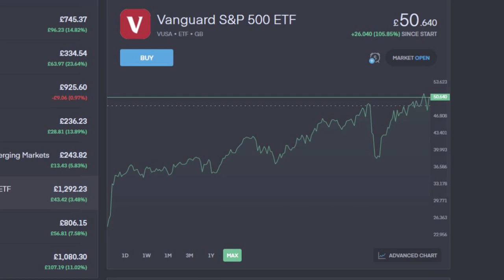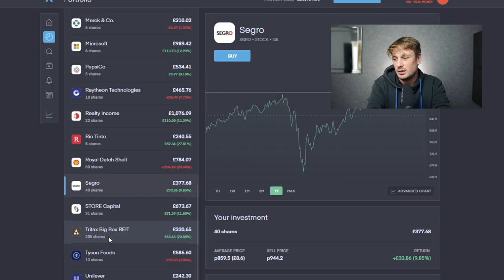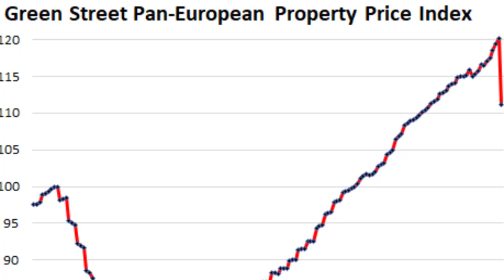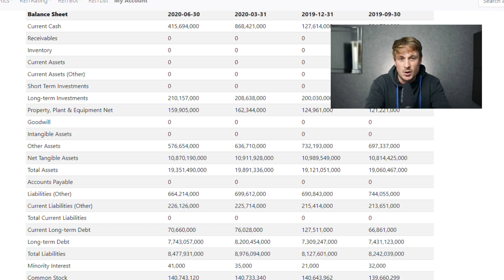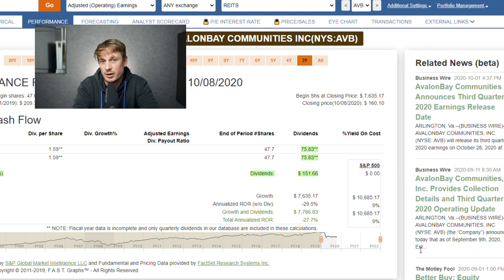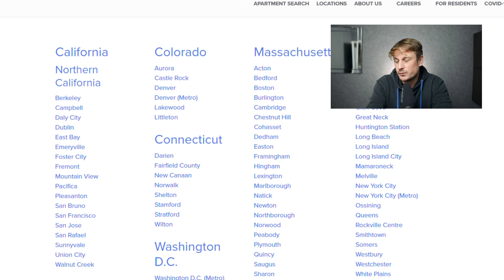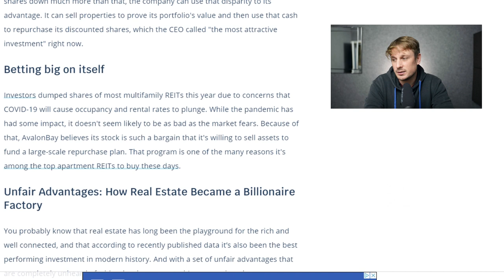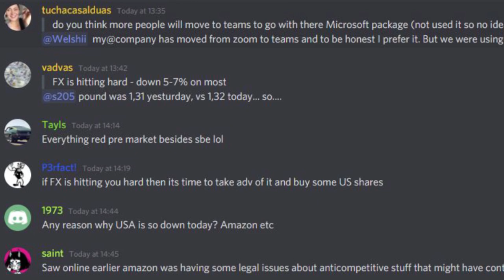How I Value a Real Estate Investment Trust - Avalon Bay Communities Analysis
Today I'll analyze a new real estate investment trust that I own. But I can't use Trading 212 because it doesn't work.

The investment app I use is Trading 212.
If you sign up and make a deposit we both get a free share!

CFDs.

Camera:
Nikon D800, D810, D850
Monitor:
Neewer Montior
Microphone:
Lighting:
Generic Ring Light
Neewer Constant lamps
Editing:

This can also be found as an audio book on audible.

Investing in shares for dummies:
One up on Wall St: